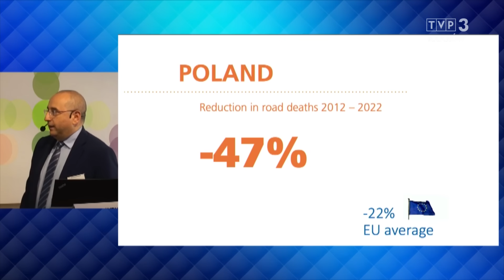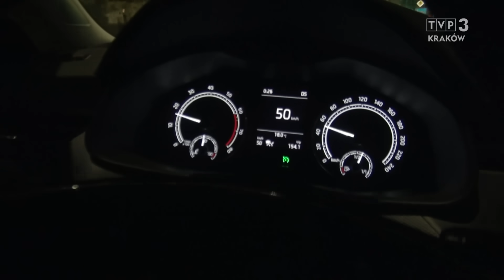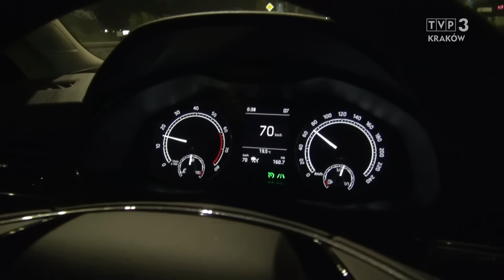Jedź bezpiecznie odc. 913 (nowy sezon - 2023)